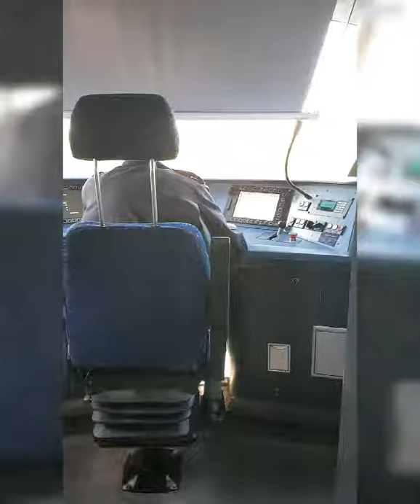MassimOnTour2018 unterwegs am 1.Mai 18 1.0